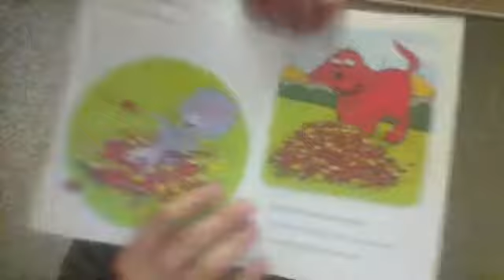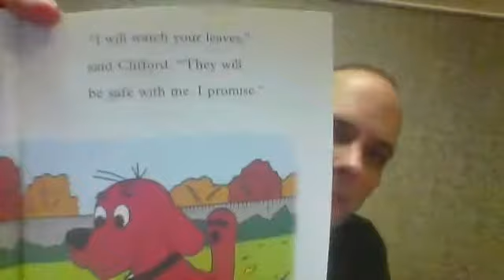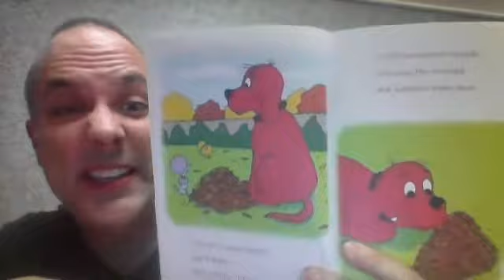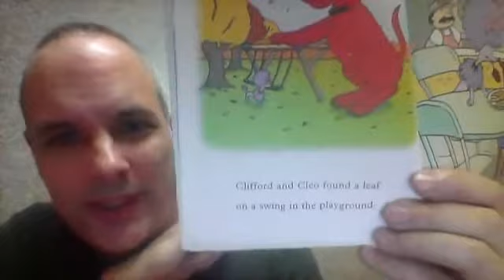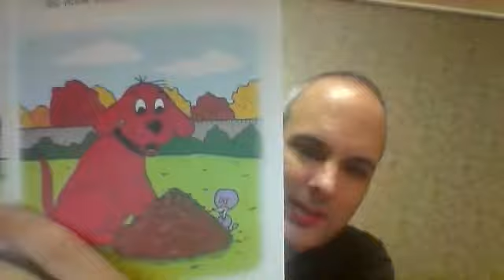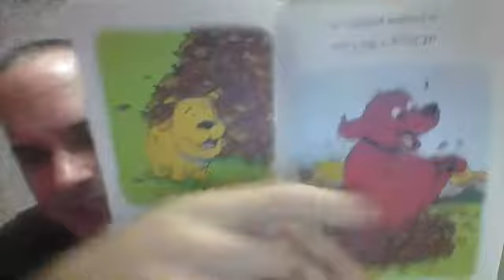clifford the big red dog the big leaf pile - read-aloud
a reading of the Clifford the Big Red Dog book 'The Big Leaf Pile'